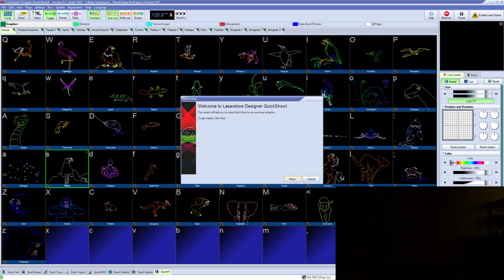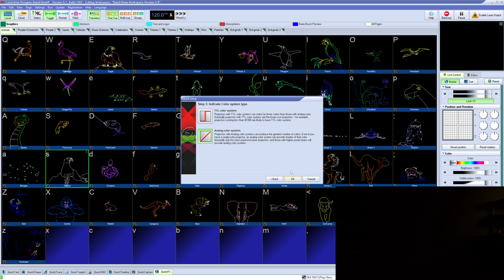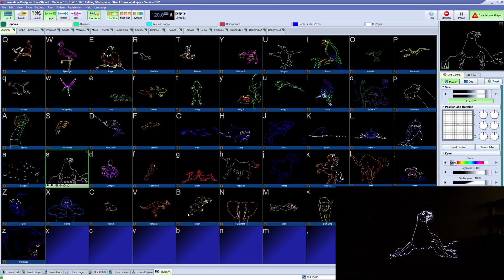QuickShow Quick Hints | Introduction and Quick Setup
Welcome to the first video in the new QuickShow Quick Hints tutorial series! In this video, we show you how to set up QuickShow and get laser output for the first time!

Chapters
0:00 Introduction
0:26 Quick Setup Wizard
0:39 User Mode Selection
0:50 Scan Speed Selection
1:12 Laser Color Setup Selection
1:31 TTL or Analog Color Modulation Selection
1:53 Interacting with QuickShow and Registration
2:23 Outro

We hope you enjoy learning everything you have wanted to learn about Quickshow in these series of videos!